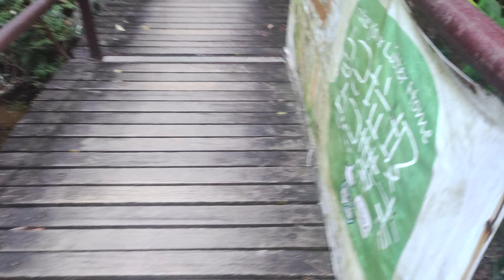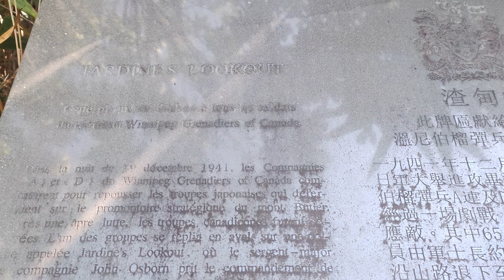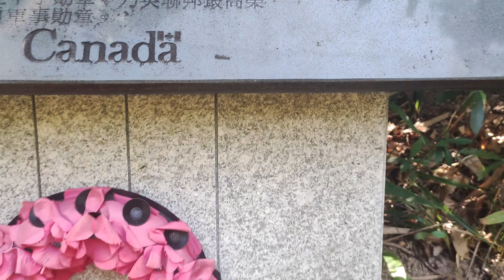4K Part1: Panorama View from HK Mountain Top Relaxation Music Jardines Lookout大譚水塘,渣甸山懸空棧道,紅香爐峰,放鬆音樂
Start from Tai Tam Reservoir, pass through Jadrines Lookout, Catchwater, & Hung Heung Lo Fung. The Trips takes about 3hours

由大譚水塘起步，途經渣甸山懸空棧道，紅香爐峰，行程大約3小時

🏖️ Do you have cool architecture & landscape want to see featured in our next compilation?

▶️ Note: All of these videos are used with permission from the original video owner or used under agreement from our licensing partners